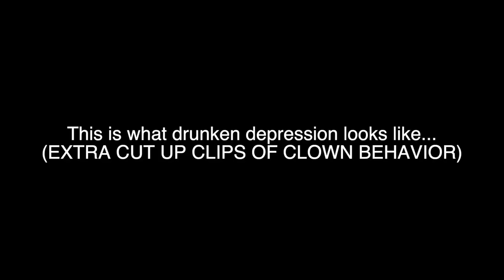i am very sober (DRUNK NEET)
I am totally not drunk af in this video... well, I'm not messed up to the point of puking or not being able to talk but I'm pretty lit lol. Hope you guys enjoy this grade AAA lolcow content. Also, I'm aware the audio is kinda messed up in the second half (non-existent) so please click on the vid card to see the second half with out-of-sync audio. God I can't do anything right...